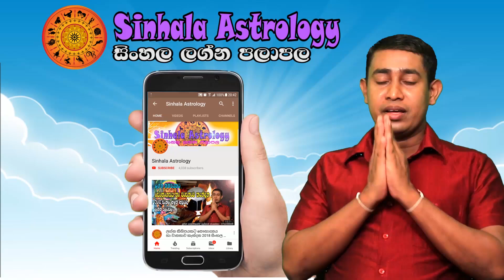Thursday Daily Predictions 2022 | 2022 July 14 Daily Predictions | Lagna 2022 | Sinhala Astrology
00:20  Intro
00:57  Aries - මේෂ ලග්නය
01:46  Taurus - වෘෂභ ලග්නය
02:34  Gemini - මිථුන ලග්නය
03:20  Cancer - කටක ලග්නය
04:10  Leo - සිංහ ලග්නය
04:58  Virgo - කන්‍යා ලග්නය
05:46  Libra - තුලා ලග්නය
06:39  Scorpio - වෘශ්චික ලග්නය
07:25  Sagitarius - ධනු ලග්නය
08:14  Capricorn - මකර ලග්නය
08:58  Aquarius - කුම්භ ලග්නය
09:48  Pisces - මීන ලග්නය